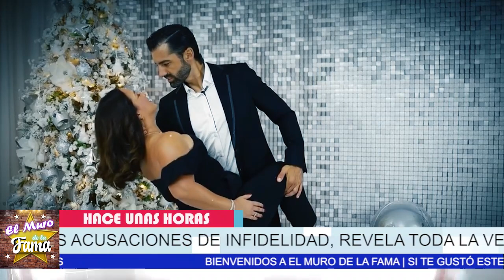💔😬Dio La Cara! Toni Costa No Aguanto Mas ROMPE EL SILENCIO ENCONTRA DE Javier Ceriani 😡🕺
Nuevas Declaraciones Tony Costa Dio La Cara Revela La Verdad De Su INFIDELIDAD

¡ BIENVENIDOS ‼️